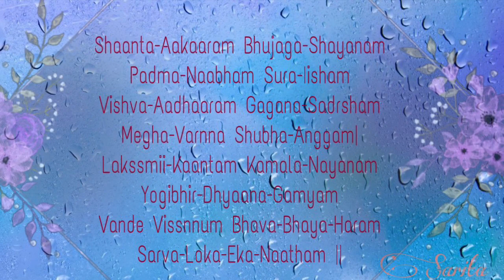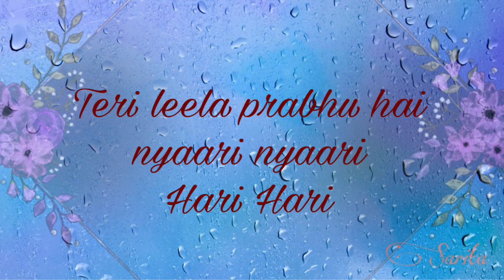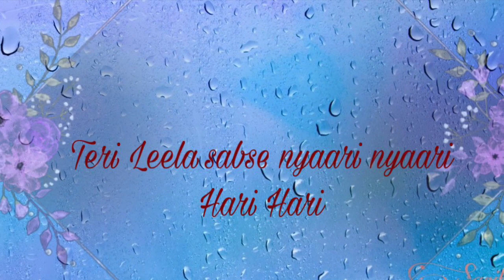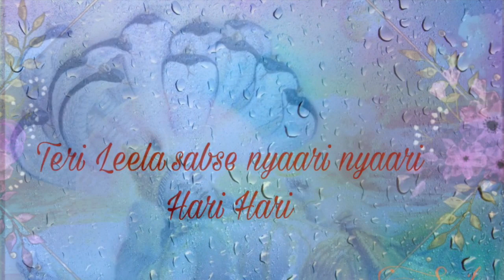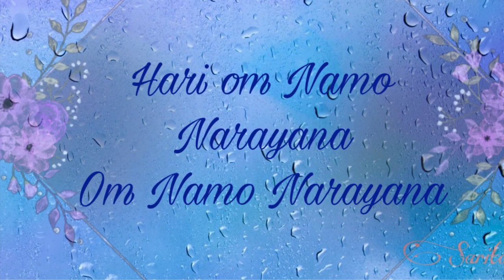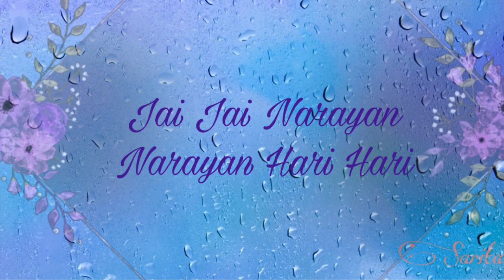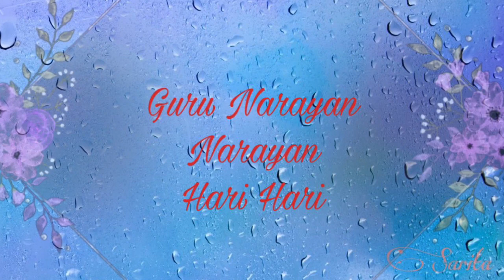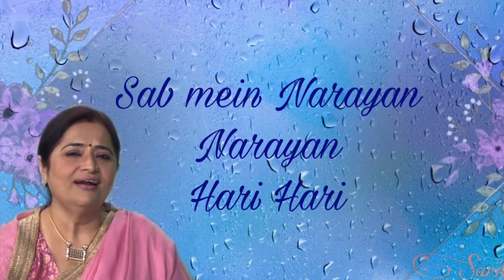Sumiran- Shriman Narayan by Sarita Joshi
A traditional dhun, Shriman Narayan which I have sung in a very simple way, which I usually do. I have created the video too, though this dhun has been already sung by various other singers, please do listen to this kirtan and share your comments.
Traditional
Music arranged : Prashant Das ji
Sitar: Umashankarji Shukla
Tabla: Hitesh Prasadji
Flute: Milind S
Album : Sumiran
By Mash Music